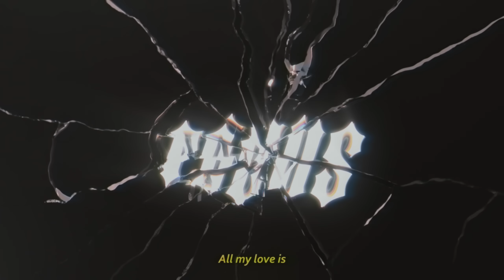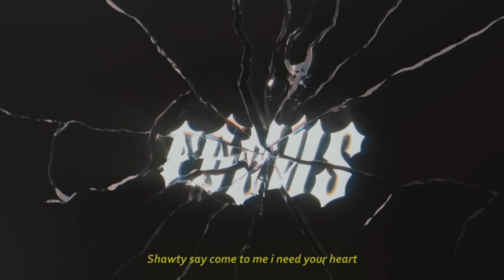2Scratch - FOCUS. (prod.by 2Scratch)